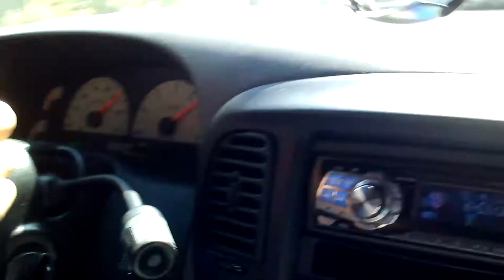2.3 whipple lightning